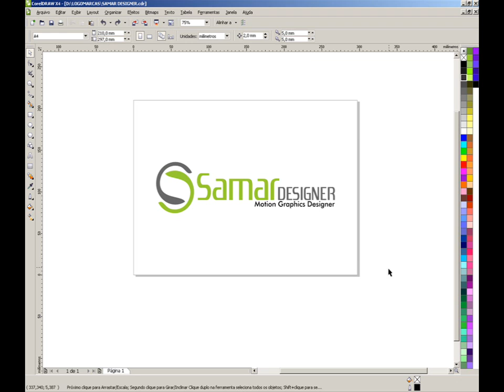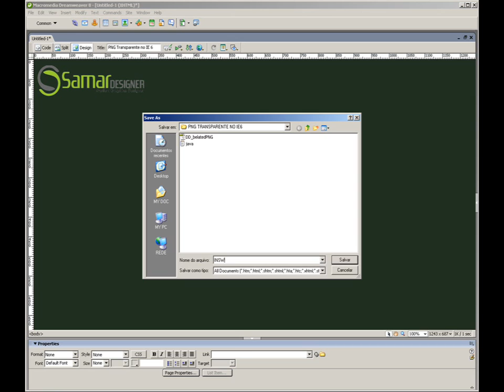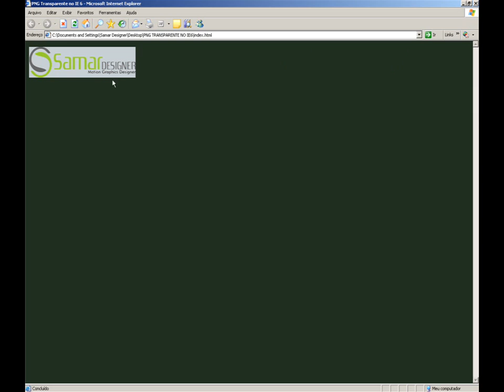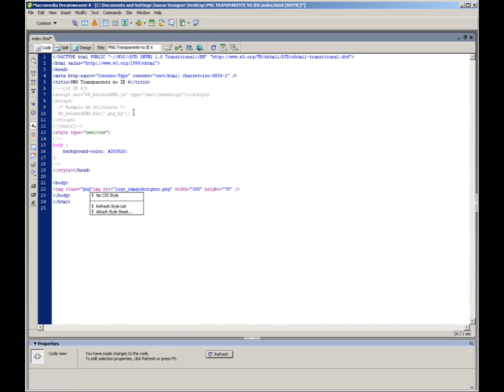PNG transparente no Internet Explorer 6 [RESOLVIDO]